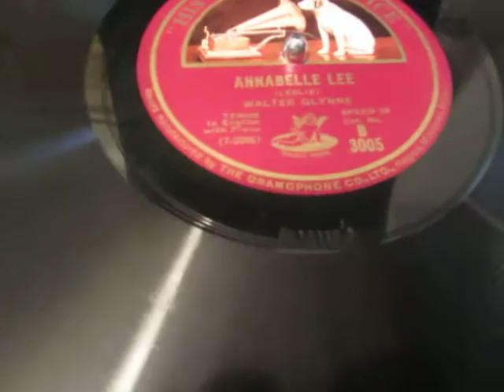Annabel Lee - Walter Glynne - Tenor - Edgar Allan Poe - 78 rpm - HMV 102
Here's Annabel Lee the last Poem the great poet Edgar Allan Poe wrote shortly before he died performed by the great Welsh Tenor Walter Glynne circa 1929. (not William Glynne as i mistakenly said in the video I must have been thinking of the Bank of that name ha ha)

WALTERS , THOMAS GLYN ( WALTER GLYNNE ; 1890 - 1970 ), tenor

b. 4 Jan. 1890 son of David and Elizabeth (née Jones ) Walters , Cefngorwydd , Gowerton, Glam. , and was educated at Gowerton Grammar School . He was a bank clerk until he decided to take up a musical career , and won a scholarship to the Royal College of Music in London in 1910 . He served in the Welsh Guards during World War I . In 1921 , on the recommendation of Sir Landon Ronald , HMV 's music advisor , he secured a recording contract with the company. He was one of the first singers in Britain to broadcast, and because his voice suited the microphone he had a successful career in that medium. He sang in the lyric concerts held by the companies of Boosey, Chappell and Cramer in London , and also with the Carl Rosa and D'Oyly Carte opera companies . He made very many recordings, excelling as a lyrical singer ; he was known in particular for his rendering of ballads, but he was also a good tenor in oratorios , and in 1935 he recorded arias from Handel 's Messiah . Among his Welsh records there are parts from Blodwen by Joseph Parry and ballads, some of which are to the vocal accompaniment of the Welsh Miners' Quartet from the Llanelli area. He took part in complete recordings of The Yeomen of the Guard by Gilbert and Sullivan and Coleridge-Taylor 's Hiawatha's Wedding Feast . His disciplined singing, his pure tone, and his pleasant personality made him a very popular performer. In 1947 he retired and moved to Gower . He m. in 1921 Lena Evans , Pontarddulais , and they had children. He d. at home in Port Einon, Glam. , 29 July 1970 .

 "Annabel Lee" is the last complete poem[1] composed by American author Edgar Allan Poe. Like many of Poe's poems, it explores the theme of the death of a beautiful woman.[2] The narrator, who fell in love with Annabel Lee when they were young, has a love for her so strong that even angels are envious. He retains his love for her even after her death. There has been debate over who, if anyone, was the inspiration for "Annabel Lee". Though many women have been suggested, Poe's wife Virginia Eliza Clemm Poe is one of the more credible candidates. Written in 1849, it was not published until shortly after Poe's death that same year.